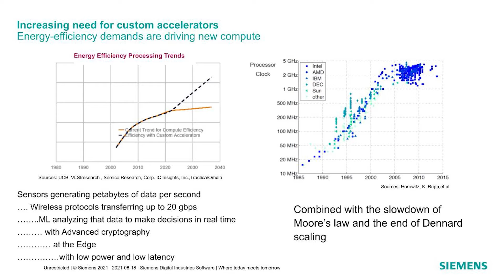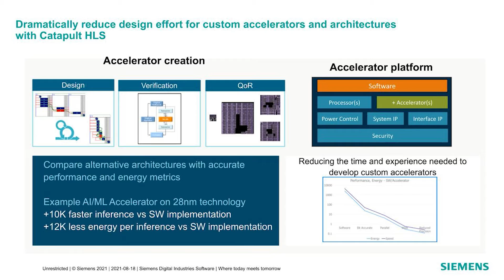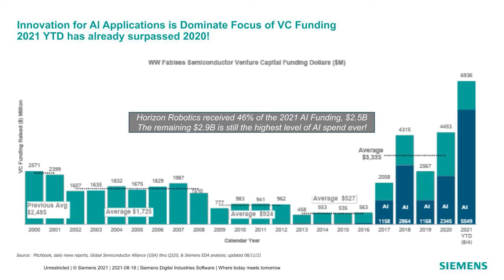semiconductor360 TV - We’re on the air! 1st edition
We’re on the air!

Semiconductor360 launches a new TV show

Whether your company’s expertise is design, production, equipment, or services, if semiconductors are the heart of your business, Semiconductor360 TV has the news you need.

The team at Semiconductor360 has created a new TV show highlighting news and developments from the global semiconductor ecosystem.

Semiconductor360 TV broadcast for the first time on August 23th. The program includes an industry Newsflash covering recent headlines, followed by “In the Spotlight,” an interview feature hosted by our expert - Shuka Zernovizky of SemIsrael.

This week in our “In the Spotlight” we hosted Anoop Saha, an industry expert from Siemens Digital Industries Software with 20 years’ experience in the semiconductor industry, who shared insights and forecasts about the market and AI developments.

We concluded the show with a “Pop-up Investigation” into the Covid19-driven Work from Home phenomena - a topic that touches all our lives.

The international production team at Semiconductor360 stretches over 3 continents with decades of experience and expertise in the semiconductor and communication industries, conferences and media productions.

Semiconductor360 is a communication breakthrough for the global semiconductor industry, providing opportunities for wide exposure of your business and products. Sponsoring the show is a direct path to your future customers.

Opportunities for  your expert to be interviewed for our “In the Spotlight” feature are also available.